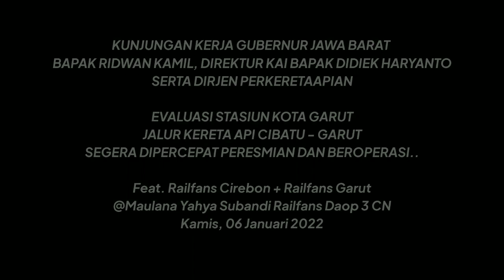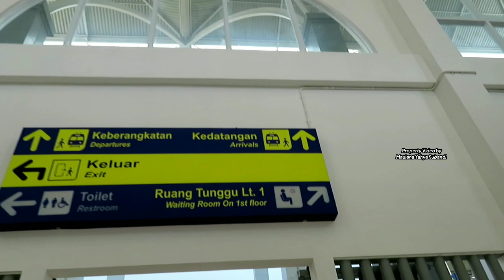SEGERA PERESMIAN CEPAT STASIUN GARUT? GUBERNUR JAWA BARAT DAN DIREKTUR KAI MENINJAU LANGSUNG LOKASI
Segera Peresmian Cepat Stasiun Garut? Gubernur Jawa Barat Bapak Ridwan Kamil, Direktur Kereta Api Indonesia Bapak Didiek Haryanto serta Dirjen Perkeretaapian.

Akibat 2 tahun belum melakukan peresmian, seharusnya tahun 2020 adalah peresmian Stasiun Garut tepatnya di Kota Garut, Jawa Barat. Namun sampai saat ini belum diresmikan. Makanya Gubernur Jawa Barat meninjau langsung lokasi serta aparatnya.

Semoga saja Kereta Api Lokal Daop 2 dan Kereta Api Jarak Jauh bisa langsung cepet beroperasi sampai Stasiun Garut dan sebaliknya tanpa kendala. Menyambut kedatangan Kereta Inspeksi 4 Rombongan Gubernur Jawa Barat serta Aparat di Stasiun Kota Garut terbesar ketinggian 717 M.

Bersama teman-teman Railfans Garut @YusrilRizkyPratama dan Railfans Cirebon @zuhair.rafif_af31 , @DimasPNugraha serta lainnya.

Saksikan tayangan ini sampai selesai. Maklum pertama kali jalan-jalan ke Stasiun Garut..

Stasiun Garut Kota
Daop 2 Bandung
Garut, 6 Januari 2022